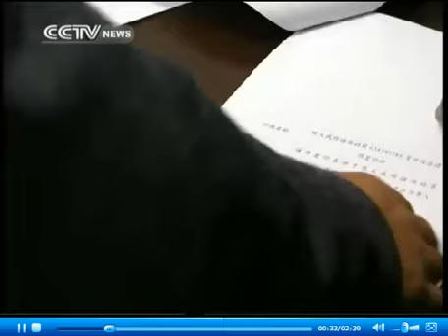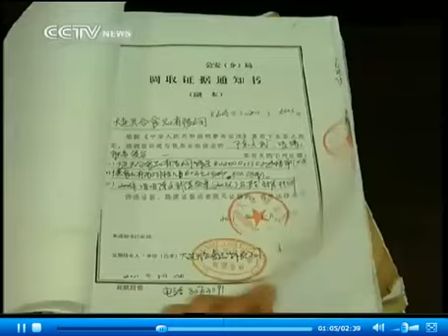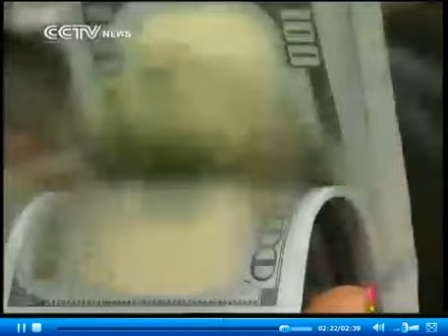3 co-founders of Occupy Central to surrender to police